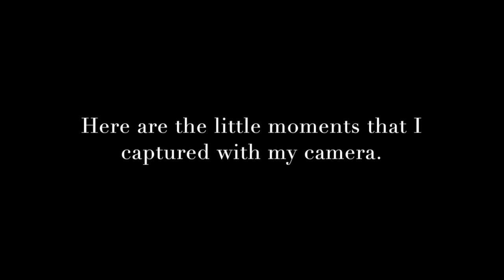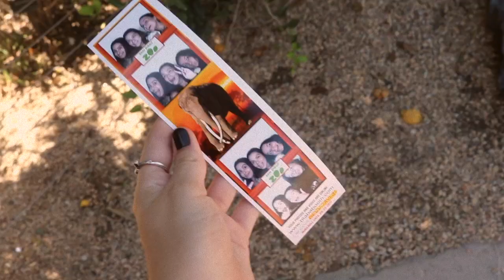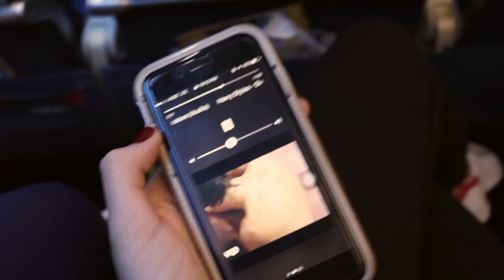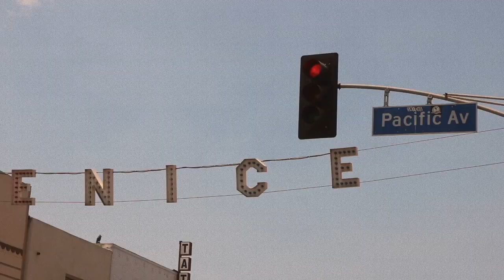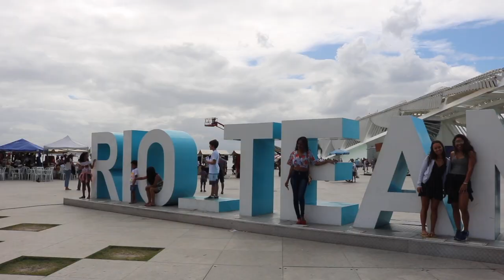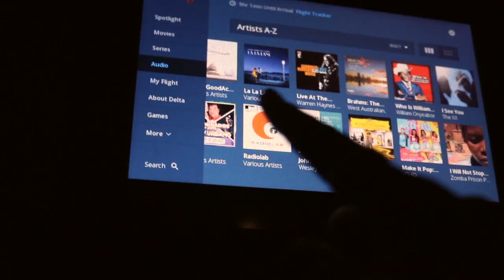Summer 2k17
As I mentioned before my family and I traveled to Florida, California and Brazil this summer. Almost every summer I set a goal to make a summer video and upload it here, but I tend to get lazy. Finally this summer I achieved my goal and I'm so glad I did it!! One of my biggest passions in the whole world is photography and making videos. I've always enjoyed capturing with my camera the little moments of every day life, whether it's a shot of nature or humans. Summer of 2017 was definitely a remarkable one, I'm so grateful to have shared it with the people I love. :)

Btw I know the quality of the video is pretty bad, but that's what happened when I transferred the video from iMovie to here...